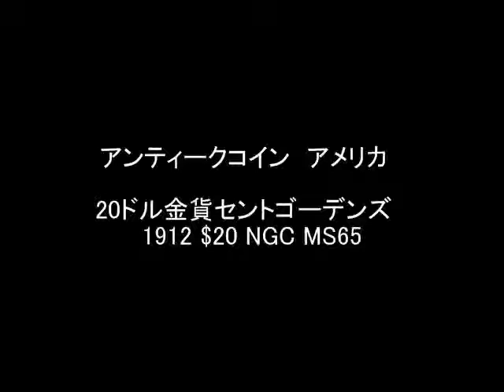アンティークコイン 20ドル金貨セントゴーデンズ 1912 $20 NGC MS65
アンティークコイン　アメリカ　20ドル金貨セントゴーデンズ
1912 $20 NGC MS65

直径34ミリ
重量　33.436グラム・1.07オンス
90% 金　10％銅

デザイナー　Augustus Saint-Gaudens

NGC社鑑定で、残存枚数   　16    枚
PCGS社鑑定で、残存枚数      33    枚

1912 年度 発行枚数　149,824枚

1912 $20 NGC MS65
NGC基準価格　　27,000ドル
PCGS基準価格　　26,500ドル

オークションレコード31,050ドルです。

NGC社では、MS65+が1枚、MS66が3枚で最高グレード
MS65+基準価格が30,500ドル同じくMS66が62,500ドルです。

PCGS社では、MS65+が0枚　MS66が4枚、MS66+が1枚で最高グレード
MS65+基準価格が31,000ドル同じくMS66が65,000ドルです。

NGC社鑑定でMS65は16枚で、MS65より上位は4枚しかありません。

既に16枚しかなく、残存枚数が一桁になれば、500万円くらいになる
可能性が高いです。

第一次世界大戦前で、発行枚数も少なく、程度のいいコインは少ないです。
激レア年度の激少枚数なので、即決コインです。